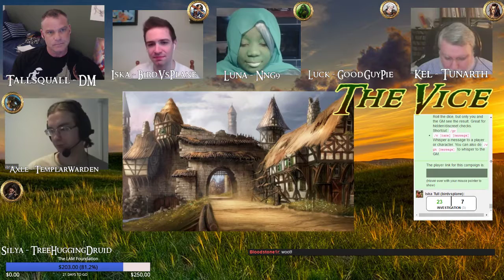Ba'Tee Returns to find Iska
Ba'Tee finds Iska walking alone on a rainy night in Sojourn's Crossing. -- Watch live